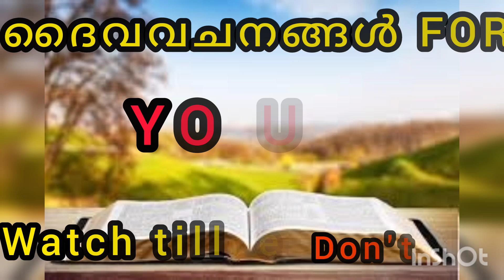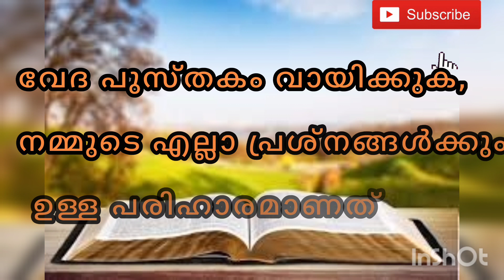14 October 2024